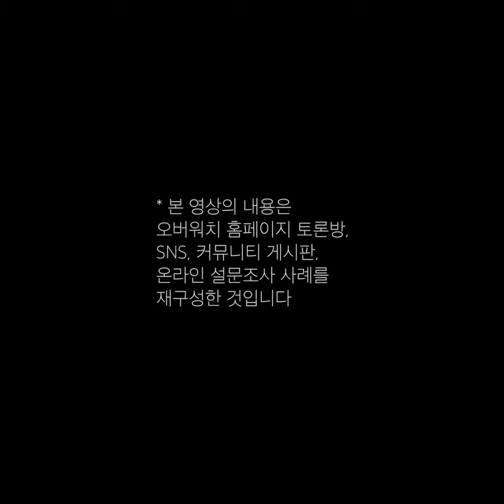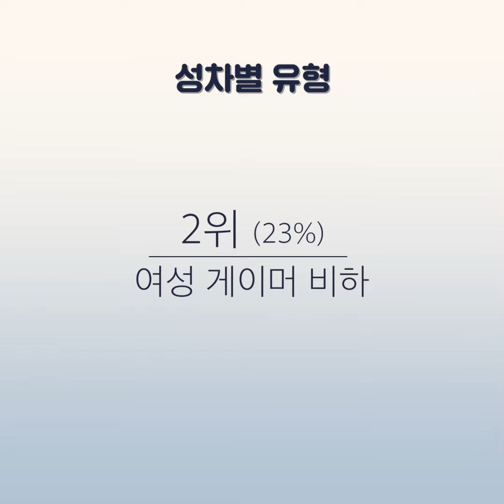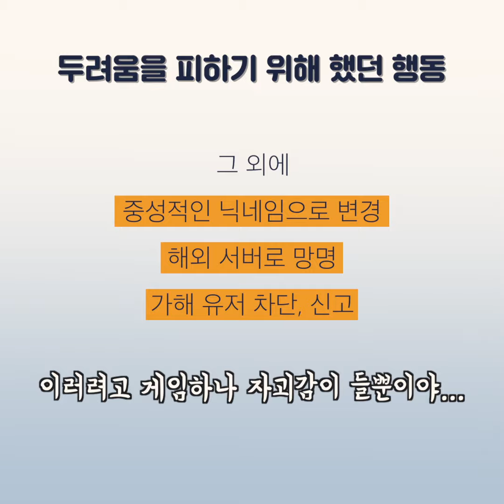여성 게임 유저가 겪는 일 (feat. 오버워치)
여자라서 게임이 어려운 게 아니라
여성인 채로 게임하기가 어렵다